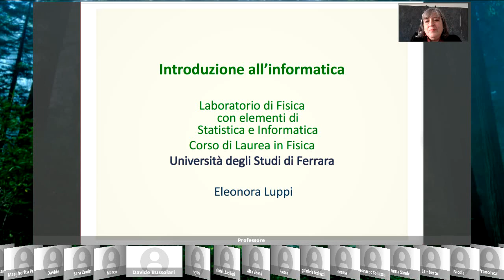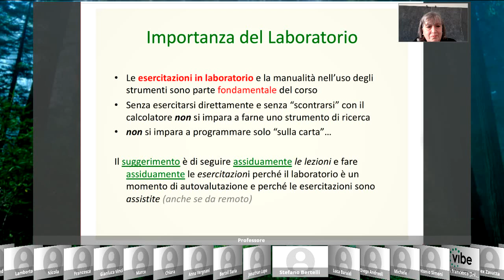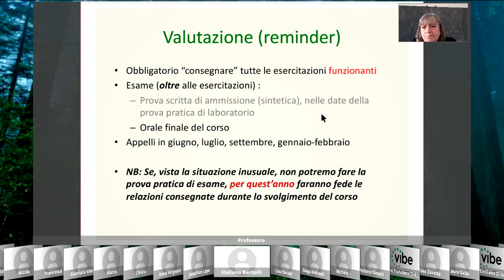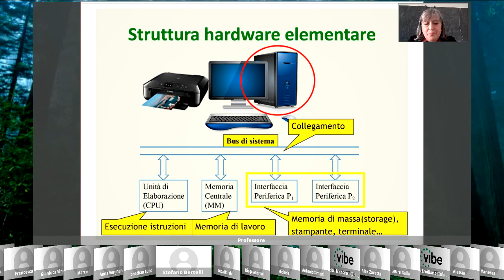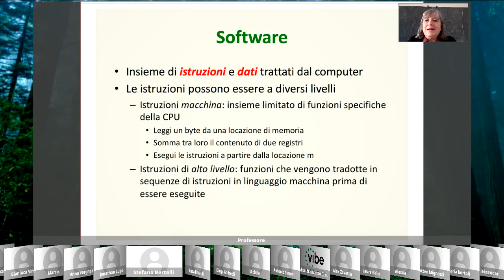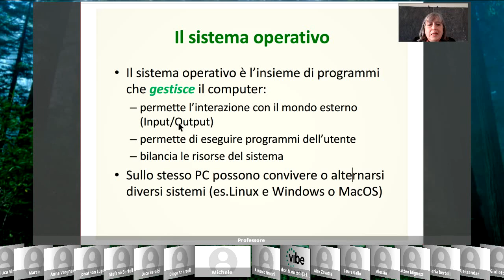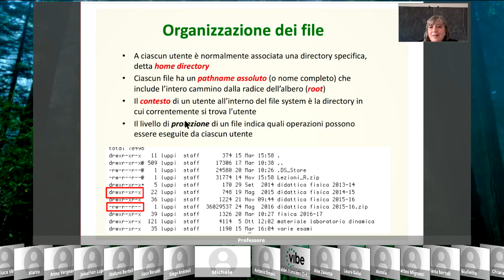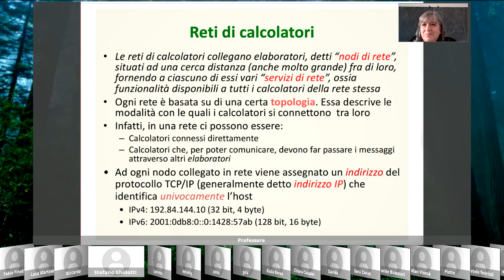Laboratorio di Fisica (10-03-2020)